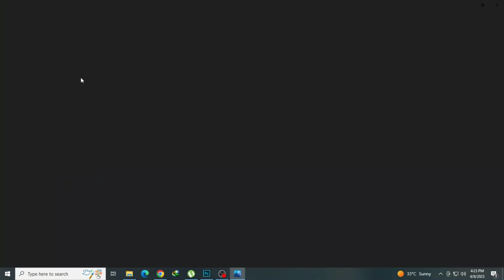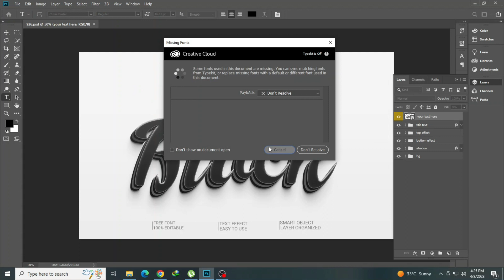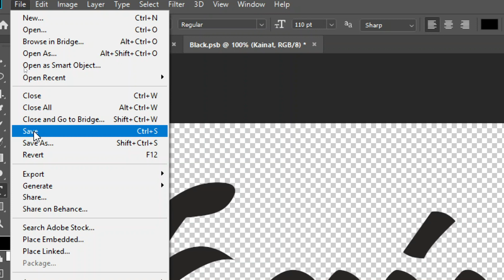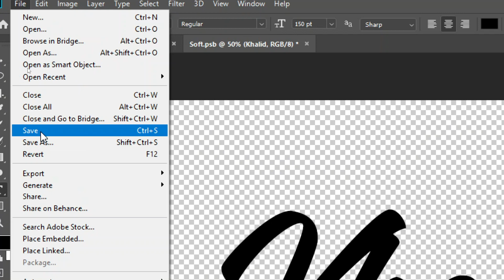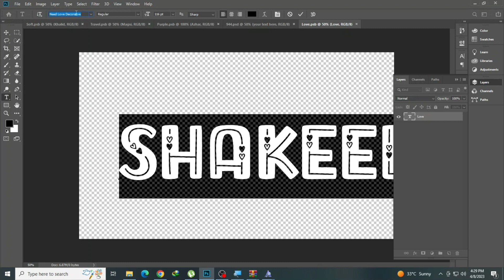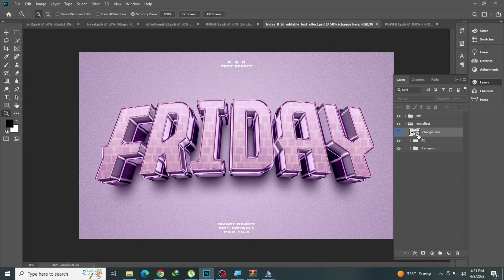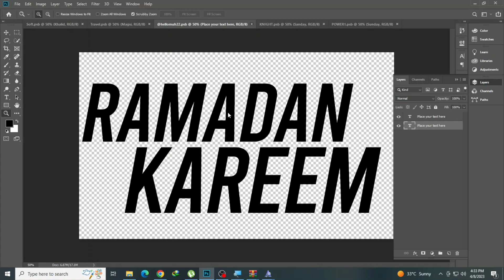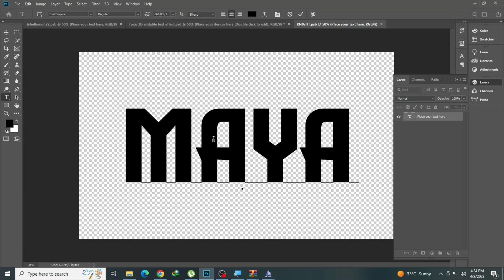Text Effect PSD, High Quality Free PSD Templates 3D text effect Photoshop Free Download Part 75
1. how to edit psd file in photoshop
2. photoshop text styles
3. best photoshop text effects
4. photoshop text effect tutorial
5. text effect photoshop
6. new photoshop text effects
7. photoshop text effect tutorial
8. 3d text effect photoshop
9. photoshop 3d text tutorial
10. photoshop 3d text effect
11. photoshop text effect
12. how to create a premium 3d text effect
13. premium text effect
14. 3d text effect styles premium psd
15. 3d luxury text effect
# tutorials
1. psd file in photoshop
2. photoshop manipulation
3. photoshop cc
4. photoshop document
5. photoshop template
6. what is psd file in photoshop
7. how to use psd photoshop document
8. what is psd file in photoshop